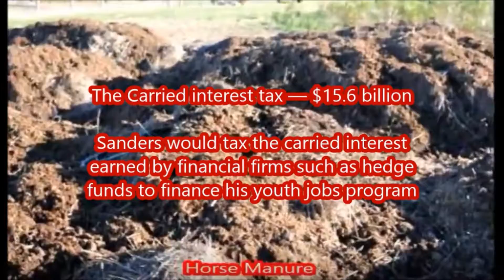Vote For Hiilary